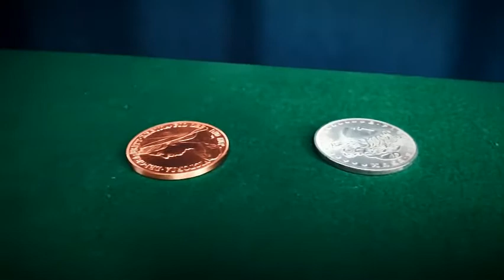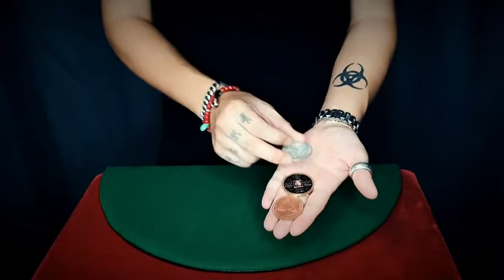Copper Silver Brass (CSB) by Oliver Magic NEW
Copper Silver Brass (CSB) by Oliver Magic
Many performers have created routines for this beautifull coin set, now we supply the morgan dollar size set!

Effect 1:
A copper coin, a silver coin and a Chinese coin are shown. The silver coin is placed in one hand and it instantly changes place with the copper and Chinese coins held in the other hand. The effect is immediately repeated.

Effect 2:
A silver coin is shown and it instantly changes to a copper coin and then a Chinese coin, finally it changes back to the silver coin.

We supply the coin set and video instruction.